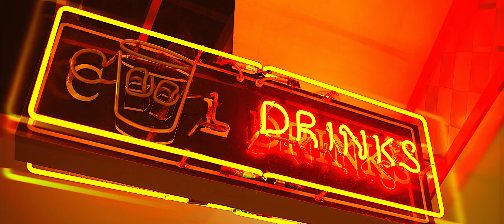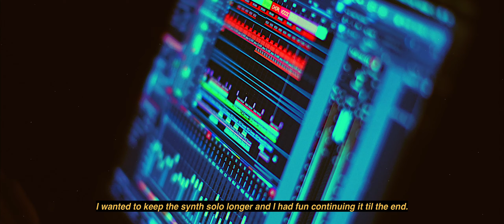Mercer - Asia Trip (2019 - 4k)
Aftermovie produced by 095 Paka pictures

Beaucoup des aftermovies de tournée d’artistes se suivent et se ressemblent. Celui de Mercer pour son Asia Trip 2019, finement réalisé, fait exception à la règle. De Singapour à Shanghai, en passant par Hong-Kong, cet aftermovie aux couleurs schiadées permet de mesurer l’engouement grandissant de l’Asie pour les artistes français et en particulier pour le crew Pardon My French, difficilement perceptible en France. En trame de fond, le frenchie explique le process derrière son remix du titre de DJ Snake ‘Recognize’, l’un de ses morceaux les plus écoutés à ce jour. Félicitations à Georges Lg pour cette sublime vidéo !

Lumix Gh5 - Voigtlander lens - Glidecam 4000

095 - Copyright - 2019